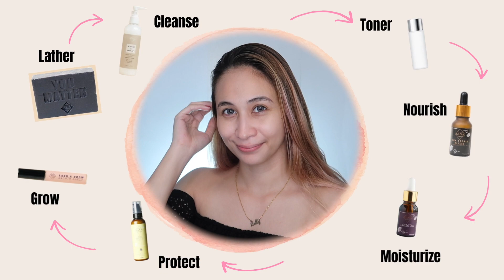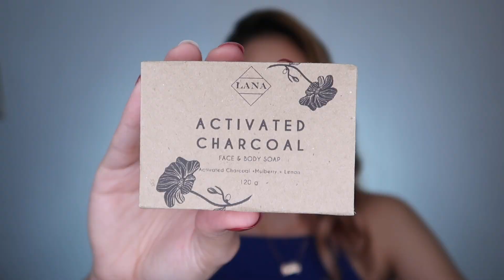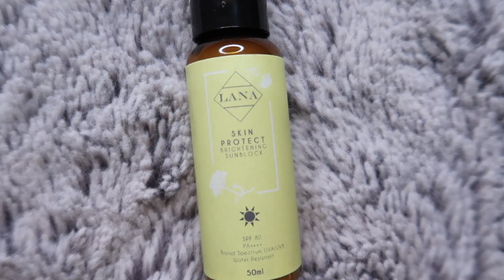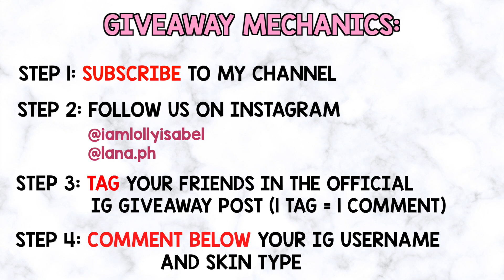PAANO KUMINIS ANG MUKHA SKINCARE ROUTINE | LANA PH REVIEW + GIVEAWAY CLOSED | Lolly Isabel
4 winners will win the following:

1 - Activated Charcoal, Argan Oil
2 - Age Defying, DNA Repair Elixir
3 - Brightening Soap, Skin Protect Brightening Sunblock
4 - Soothe and Hydrate gentle cleanser & lash & brow growth serum

Step 2 - Follow me and LANA PH in Instagram

DEADLINE: NOVEMBER 18
**winners will shoulder the shipping fee**

💋 Lolly